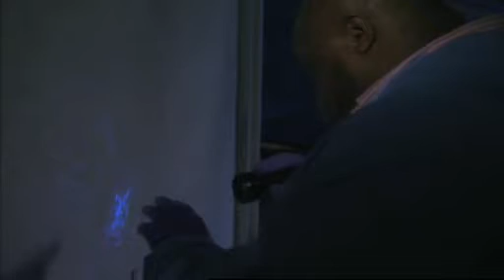The Bill | Powerless | Xray Specs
CSE Eddie Olosunje is on the case and at the scene of the crime. From the blood splatters, that show up under ultraviolet light, he quickly realises Ashley had been shot through the heart but took a while to die.